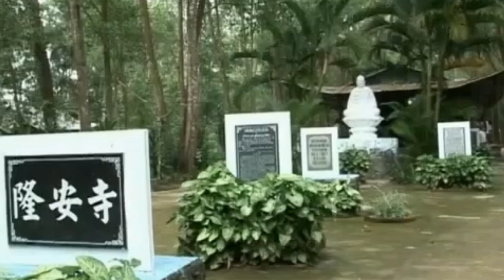Tại sao Thầy không thể hiện thần thông? - Trưởng lão Thích Thông Lạc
Tại sao Thầy không thể hiện thần thông, mà chỉ dạy mọi người từ bỏ tham, sân, si mà thôi?